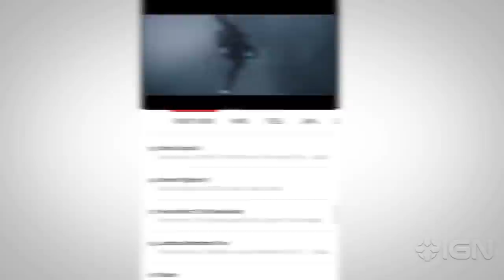Seven - Ex-Witcher 3 Developers Official Game Reveal Trailer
Say hello to Seven, a new isometric-perspective RPG from a group of developers who worked on The Witcher 3.

Follow IGN for more!